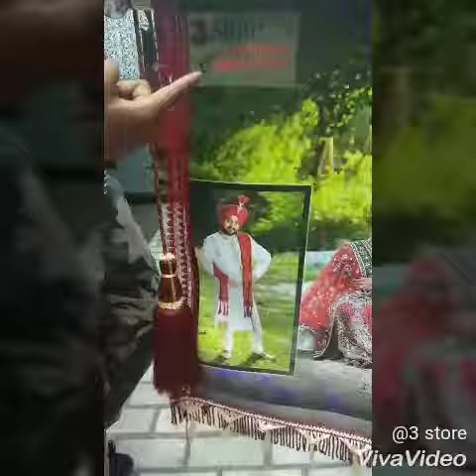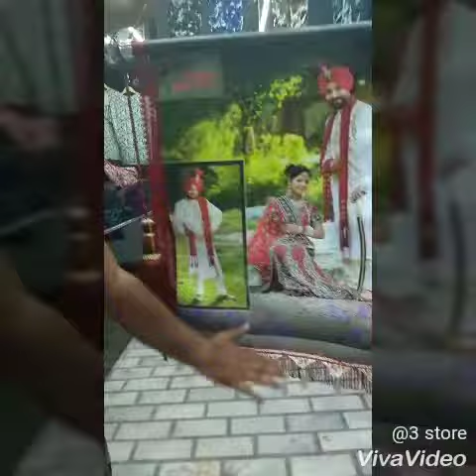Canvas photo frame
Canvas photo frame only on @3store_ludhiana